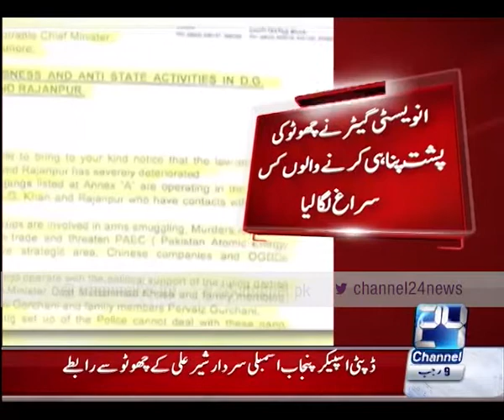24 Breaking : Political parties support Chotu gang , revealed by Channel 24 programme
24 Breaking : Political parties support Chotu gang , revealed by Channel 24 programme " Investigator 24 "